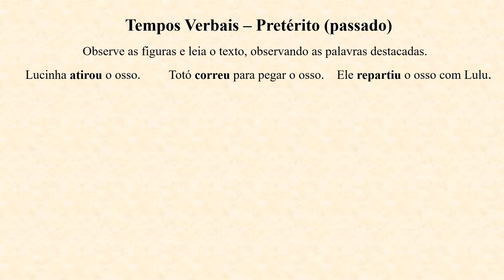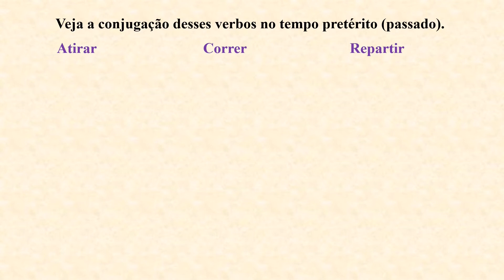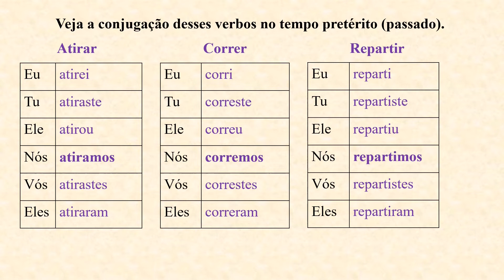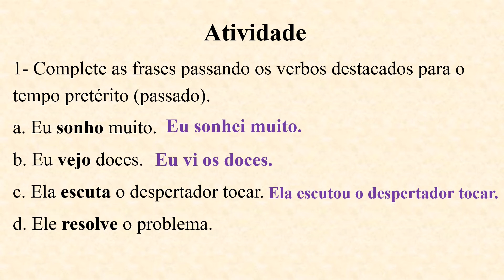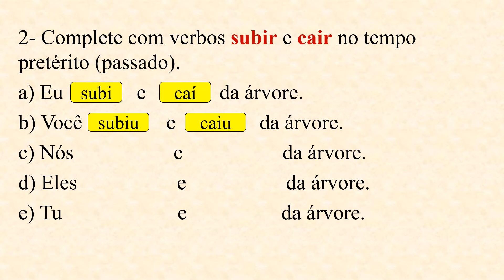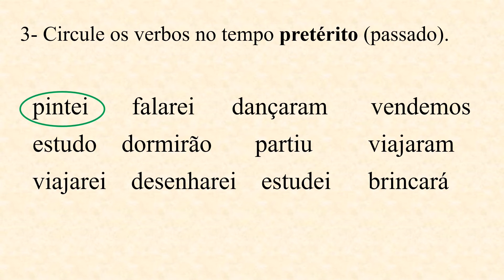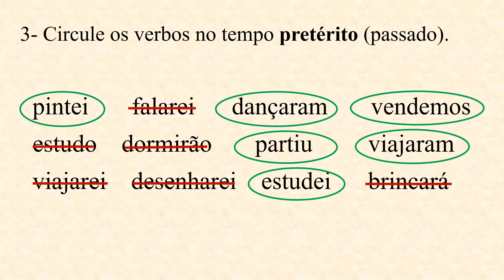🌟APRENDA A CONJUGAR OS VERBOS NO TEMPO PRETÉRITO (PASSADO) [Prof.ª Nádja Sicleide]🌟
✅ Nesta Videoaula eu falo sobre TEMPOS VERBAIS - PRETÉRITO (PASSADO).
Leia as frases:
Lucinha atirou o osso.
Totó correu para pegar o osso.
Ele repartiu o osso com Lulu.
Atirou, correu e repartiu são verbos que estão no tempo pretérito (passado). Eles indicam fatos que já aconteceram.